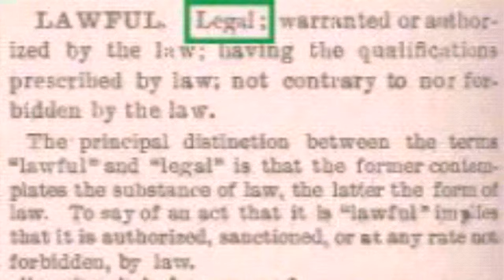Acts and Statutes don't apply to me.....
All written law is Statutory... Stat- ute ..stood as used by wo/man